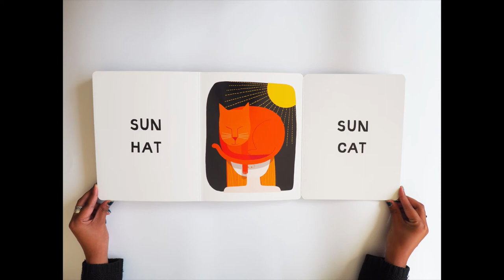Book trailer: Rhyme Cordial by Antonia Pesenti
From Alarm Croc to Cheepy Head, you’ll enjoy Rhyme Cordial all day long!

A fun, new take on wordplay from bestselling illustrator Antonia Pesenti. Open the pages to reveal unexpected rhymes and bold, bright illustrations.